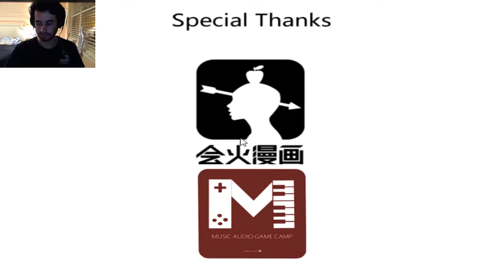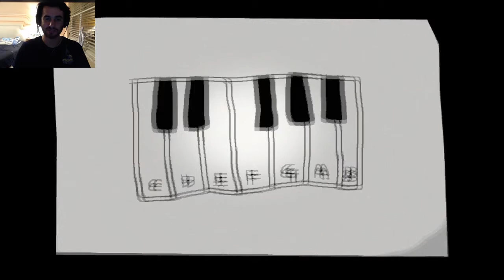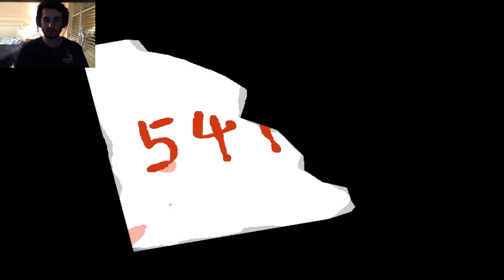SCHOOL IS EVIL! | Kio's Adventure Part #6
wait its all a game!

oh hey! i have a tumblr too! ►thelifeofsenpai.tumblr.com